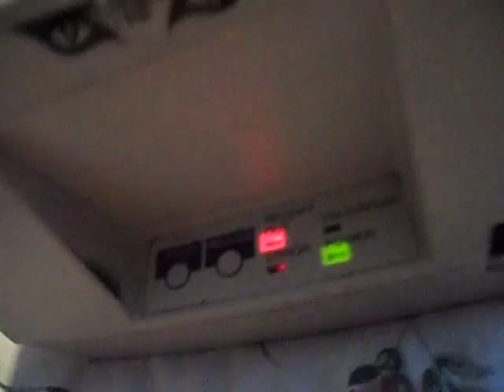Epson TM-U325D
Antworld 2012